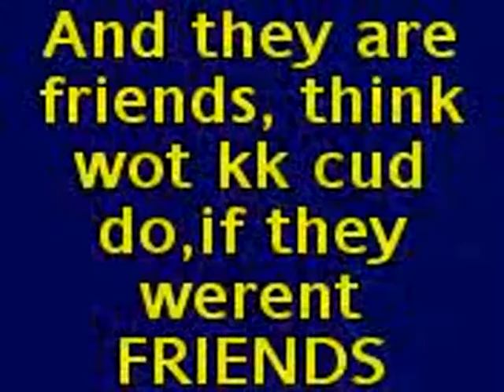Doberman atacks my mate Mark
This is me trainin my new imported doberman kuntakinte when i 1st had him on the suit and hes a diffrent dog now